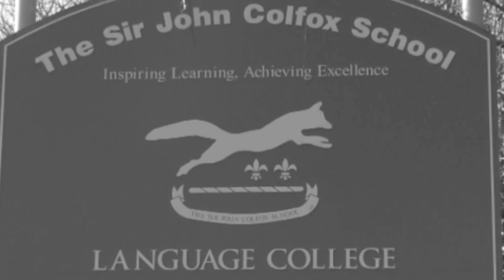Never Forget Colfox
Year 11 Leavers 2012